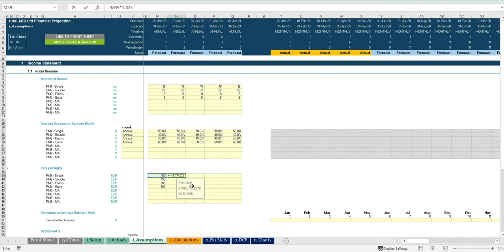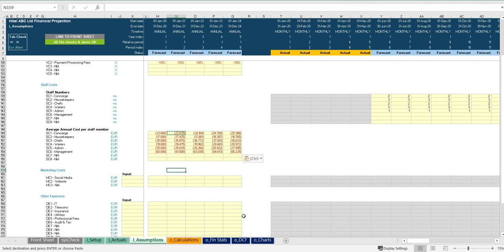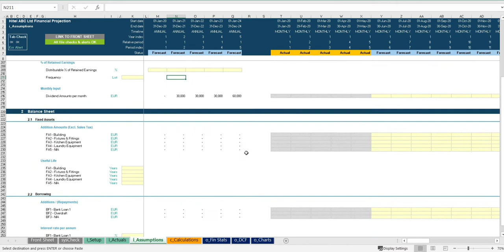Hotel Startup/Existing Business Financial Projection 3 Statement Excel Model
Highly versatile and user-friendly Excel model for the preparation of a rolling 3 statement (Income Statement, Balance Sheet and Cash flow Statement) financial projection for a startup or existing Hotel business generating revenue from room occupancy, events, bar sales, restaurant sales and other income categories.